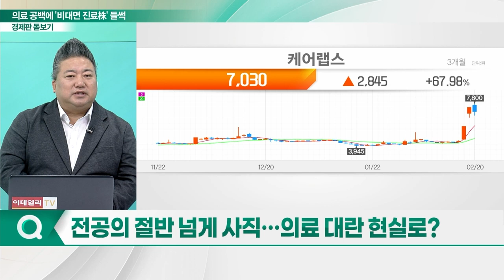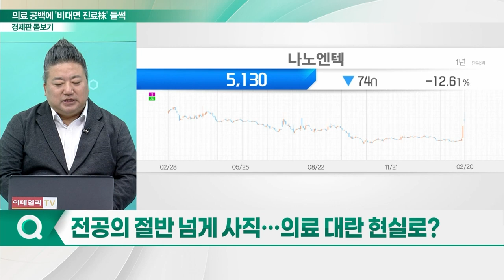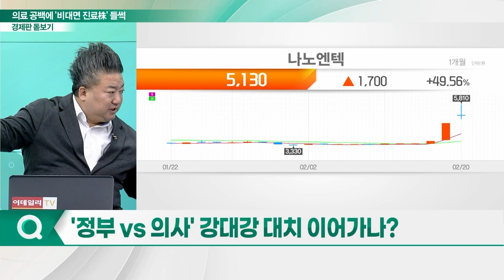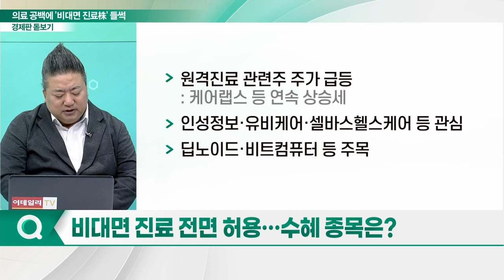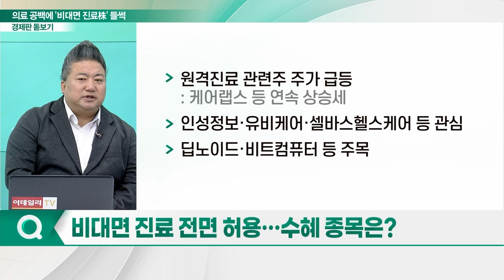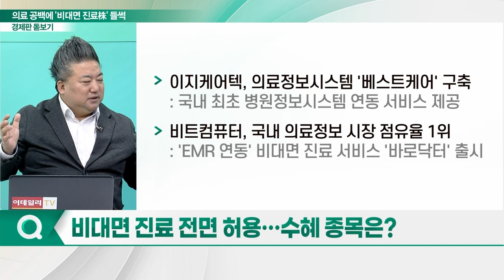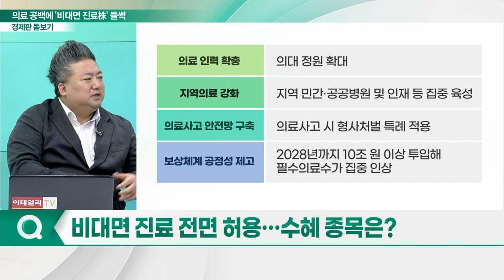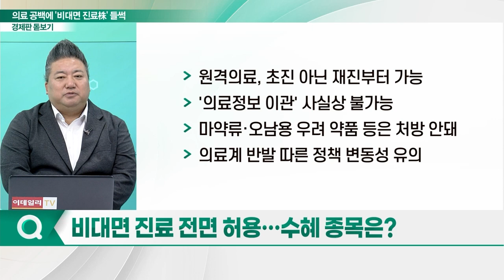의사들 떠난 병원... '비대면 진료株' 들썩_경제판 돋보기 (20240221)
Q. 전공의 절반 넘게 사직... 의료 대란 현실로?
Q. '정부 vs 의사' 강대강 대치 이어가나?
Q. '4대 필수의료 패키지' 내용은?
Q. 비대면 진료 전면 허용... 수혜 종목은?
Q. '비대면 진료' 관심 종목은?
Q. 의료진 복귀 시 관련주 투자 전략은?